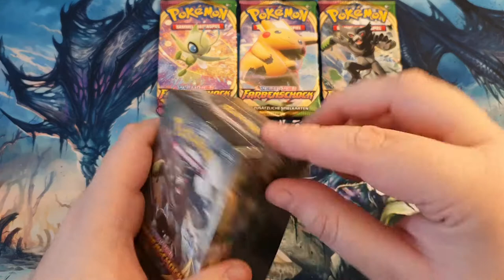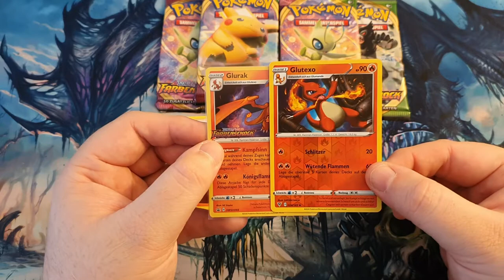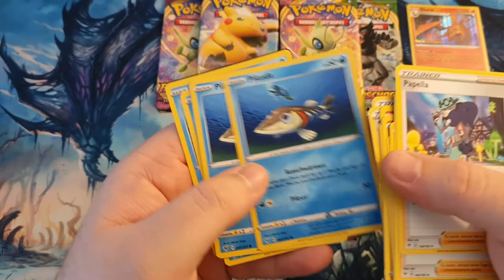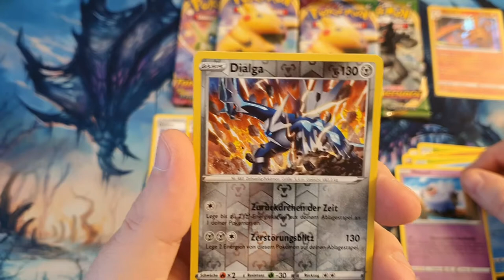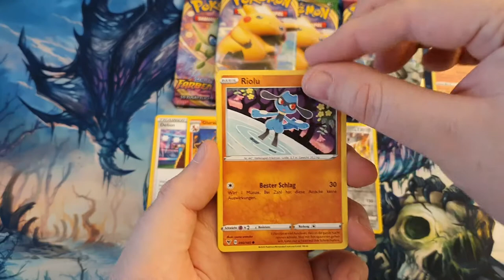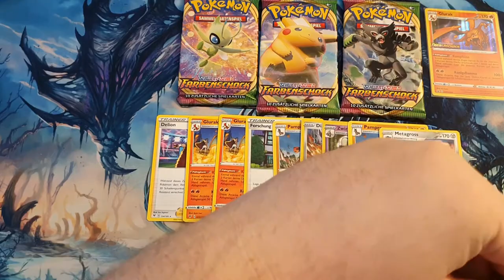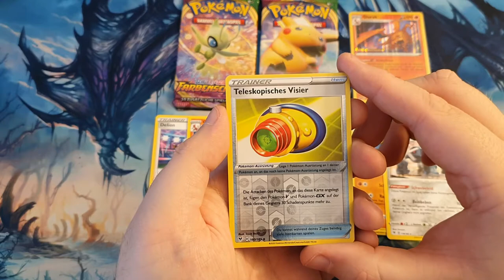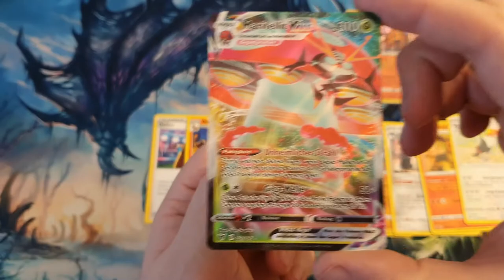Pokemon Farbenschock Prerelease-Kit unboxing Teil 2/2 Glurak!!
Heute mit Farbenschock Prerelease Starterkit ziehen wir ein Glurak?